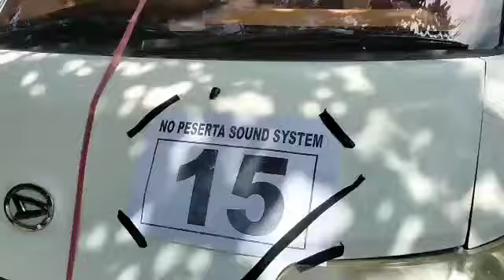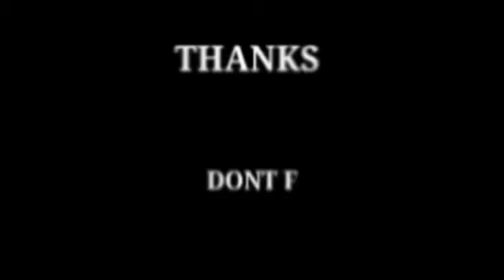🔴 acara karnaval nya sangat seru bersama EBY GROSIR CHANNEL 17 Oktober 2022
Karya seni jaranan.pencak silat Cimande. Jember Jawa timur Indonesia Nusantara bersama EBY GROSIR channel IPSI tunggal psht,Jurus tunggal IPSI anak kecil,Jurus tunggal IPSI Puspa Arum Sari,SENI tunggal tampak suci,Jurus tunggal IPSI ikspi,IPSI tunggal ikspi. Jurus tunggal IPSI golok,SENI tunggal IPSI golok,SENI tunggal putra sejati,IPSI kera sakti,SENI berbagu IPSI,Seni silat,Jurus tunggal IPSI Toya,Jurus ganda IPSI,Tutorial jurus tunggal IPSI Puspa Arum Sari,Jurus 2 pencak silat,seni tunggal tapak suci,EBY GROSIR channel,Putra sejati,Putra desa,Cimande Jember

EBY GROSIR CHANNEL JUGA MENYEDIAKAN BERBAGAI MACAM BAJU MURAH BERKUALITAS

assalamualaikum🙏
 Monggo Silahkan kak
Open Order Ollshopers PALUGADA( Apa yang Lu mau Gua Ada)😆

Area se NOGOSARI Bisa COD langsung dengan saya

Kami juga melayani SISTEM PEMBAYARAN COD POS/JNE/JNT/TIKI BISA JUGA DROPSHIP YA BOSS

KAMI MELAYANI ECER DAN GROSIR / PARTAI

BOLEH KEEP ASALKAN KONSISTEN DAN CEPAT DIAMBIL DAN BARANG YANG SUDAH DIKEEP TIDAK BOLEH DI TUKAR ATAUPUN DICANCEL..

(((EBY GROSIR)))

TRIMAKASIH HEPY SHOPPING🙏
KAMI menyediakan berbagai macam Ollshopers
🛒 Pakaian dewasa
🛒 Pakaian anak"
🛒 Jaket dewasa/anak"
🛒 Pakaian bayi
🛒 Mukenah
🛒 Kerudung
🛒 Accecories rumah
🛒 Perlengkapan dan peralatan rumah/dapur
🛒 Kosmetik
🛒 Kaligrafi
🛒 Kaca cermin
🛒 Kasur cemol
🛒 Kasur lantai
🛒  Dengan harga murah dan berkualitas menyediakan juga All produk fasderm dan NASA free konsultasi dan ready stok supliyrer
KEEP. NO CANCEL AND RETUR FIX MEMBELI BERARTI SUDAH DEAL DAN WAJIB DI AMBIL.

Lokasi gumuk limo nogosari rambipuji Jember

TRIMAKASIH HEPY SHOPPING

((((EBY GROSIR))))